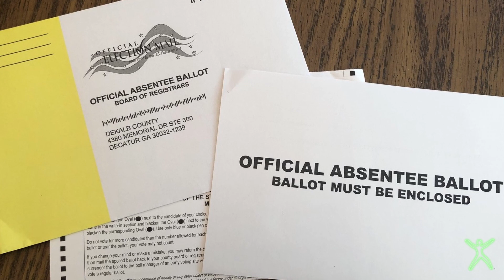Against All Odds Episode 39 - We NEED Voter ID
If we lose our democracy then we lose EVERYTHING!

Do you love the Against All Odds series and want to get your brand in front of the viewers?
Or, make a donation to BLEXIT Foundation today to support ongoing programs like this series and BLEXIT’s mission as a whole!